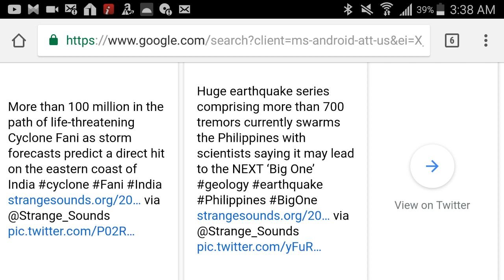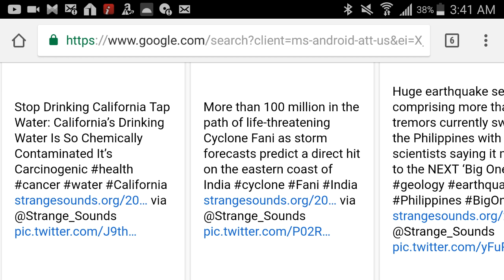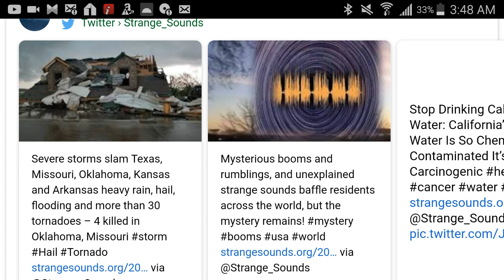So Many Disasters Happening Worldwide (Update)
Sending love to everyone.  There are record stroms, & so much more.
If you enjoy my content, please feel free to support on PayPal or Patron!  God bless!